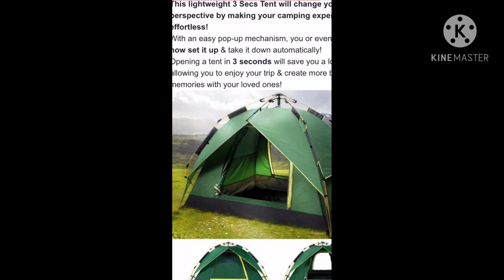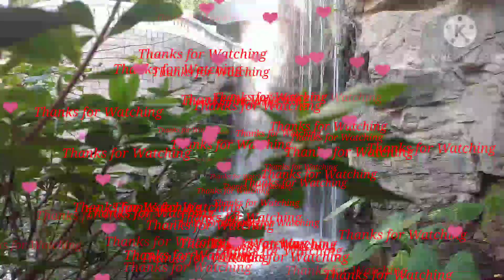30 seconds Fast and Quick Outdoor Tent Plus Gala with Them